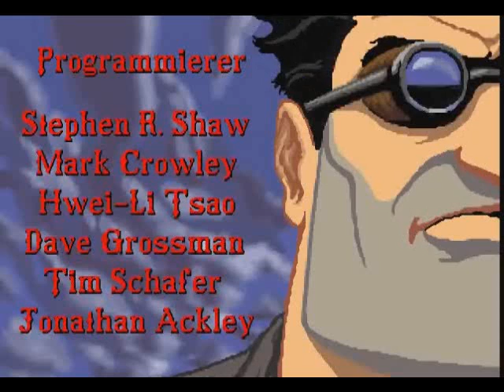Vollgas Intro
Intro aus dem LucasArts Adventure Vollgas